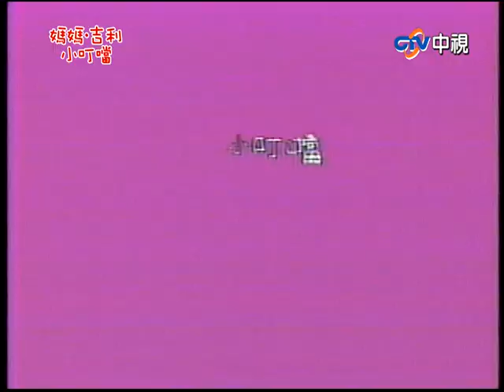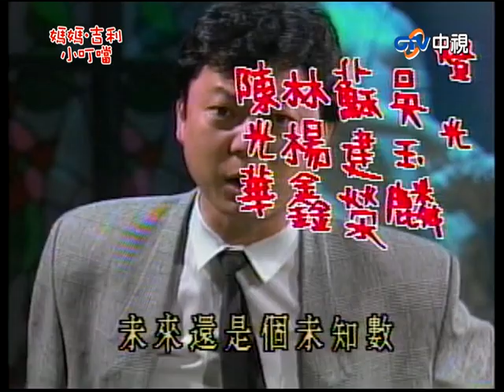『媽媽.吉利.小叮噹』第27集（潘迎紫、姜厚任、羅璧玲、潘哲蒲、凱凱、宋憲宏、雷威遠）_1988年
『媽媽.吉利.小叮噹』是台灣首部以寵物為主角的喜劇八點檔，
故事是從靈犬「吉利」誤闖一個單親家庭開始，接連發生一連串趣事...